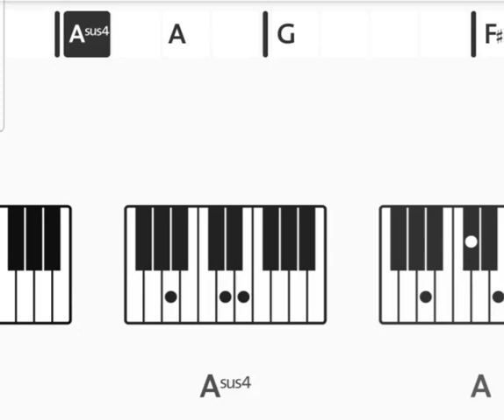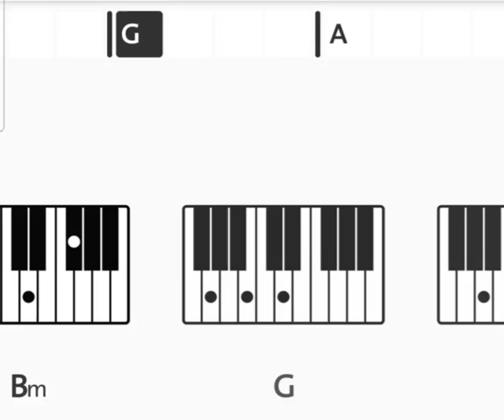ให้พระองค์เป็นหนึ่ง เปียโนคอร์ด